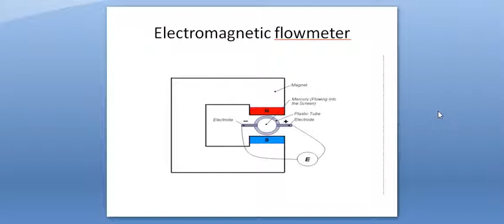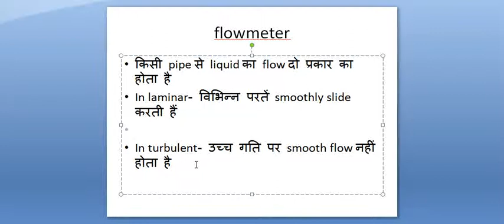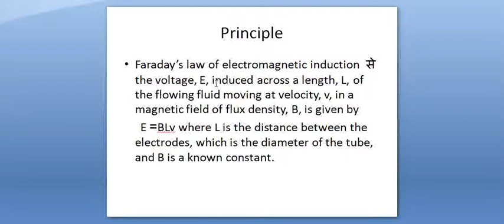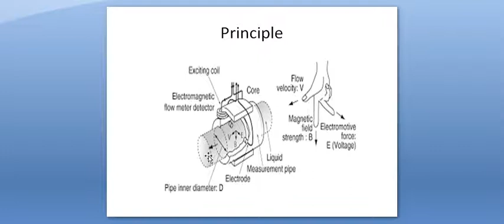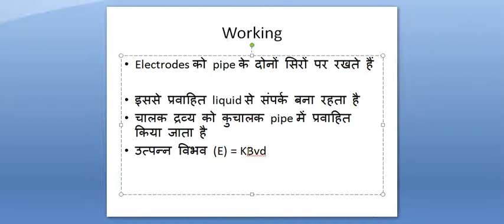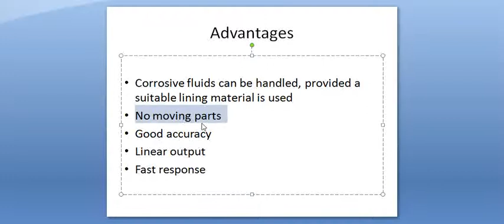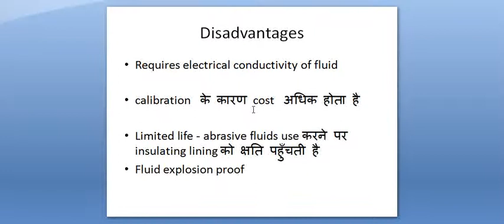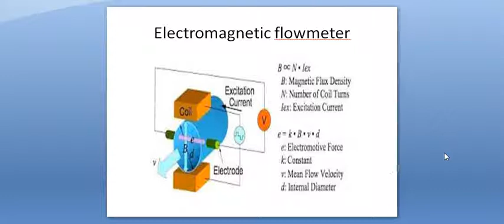EL 203 Unit 2 Electromagnetic flow meter by Ruchi mem GPC Pali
This video is in accordance with the syllabus of session 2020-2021.